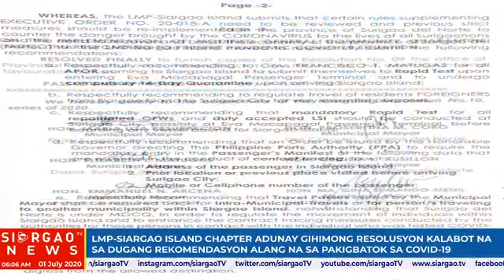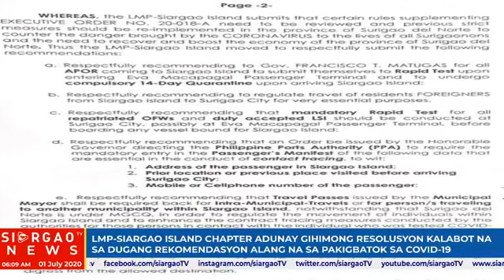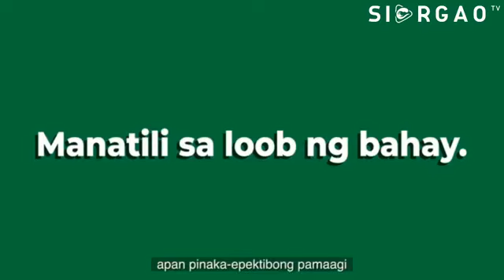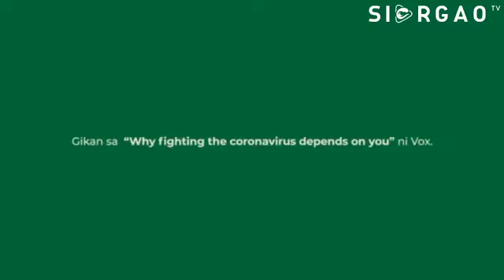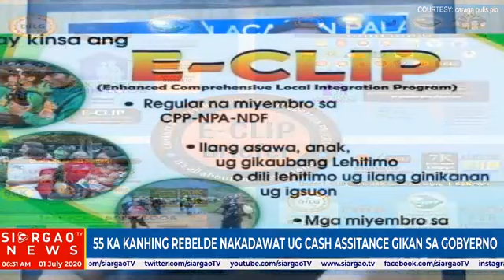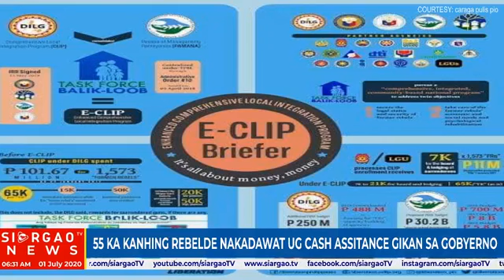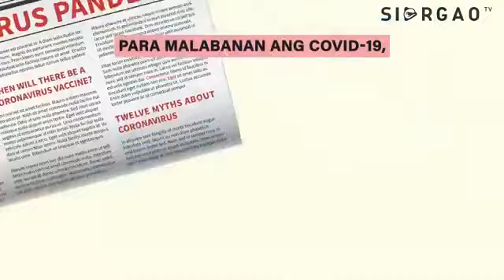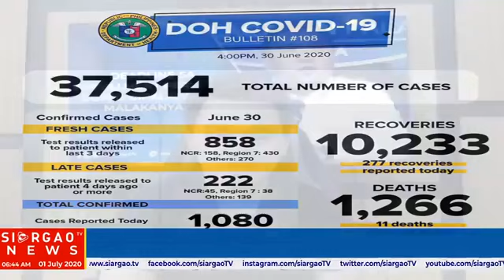DEADLINE SA ENROLLMENT PERIOD SA DEPED GIPALAPAD SA MALAKANYANG | JULY 1, 2020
THE DAILY NEWS OF SIARGAOTV THROUGH LIVESTREAMING FROM MONDAY TO FRIDAY  6 IN THE MORNING